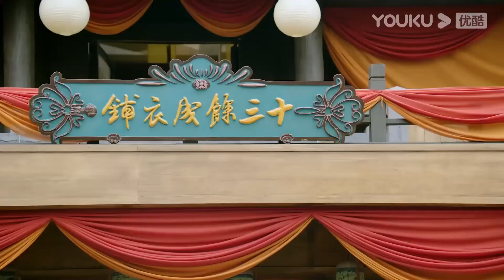【半夜爬床】灰姑娘半夜爬上霸道王爺的床，獻身色誘撲倒王爺，王爺瘋狂心動欲望飆升！【绝世千金完结篇 Unique Lady2 ​】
【劇情簡介】
該劇延續上一季劇情，講述了林洛景與鐘無寐完婚後，共同面對內憂外患的權謀之爭，努力實現真愛，最終回到現實世界的故事。